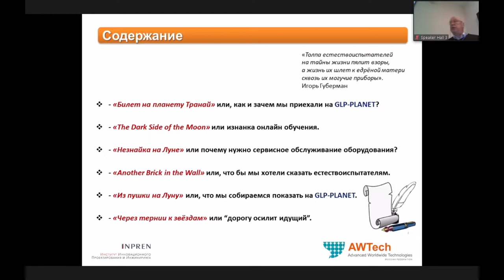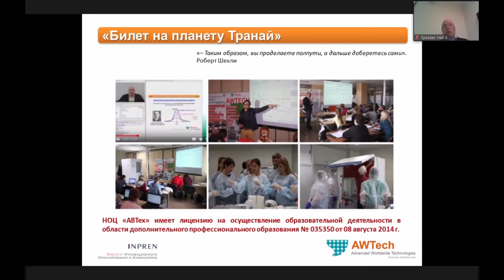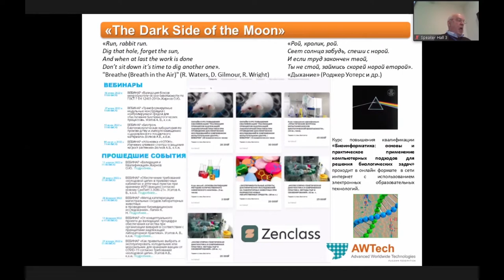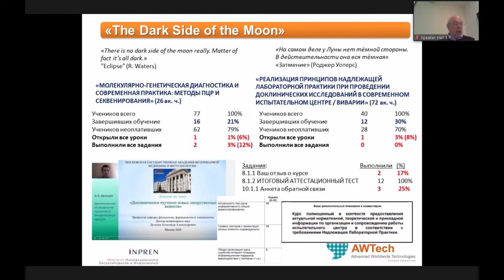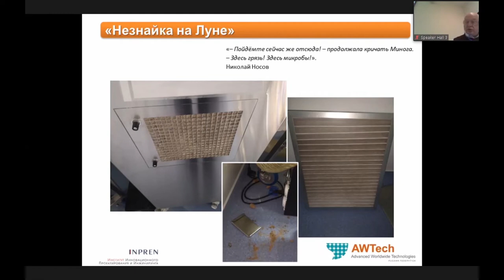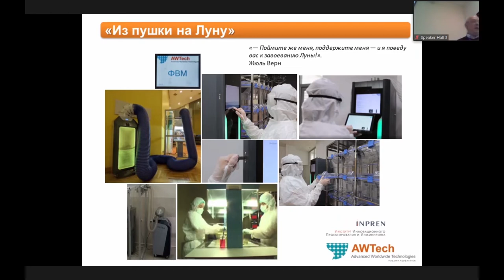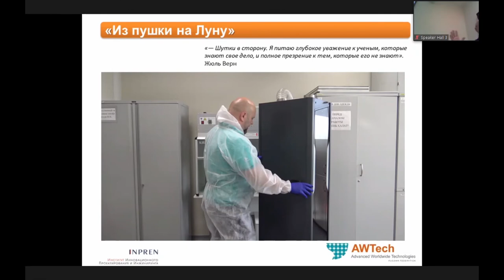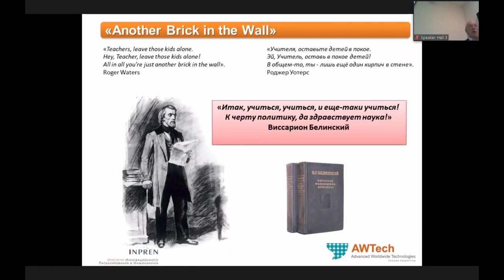Задачи подготовки персонала к проведению современ. эксперимента в области доклинических исследований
Тайминг:
0:00 Доклад к.х.н. А.В. Усатова "Задачи подготовки персонала к проведению современного эксперимента в области доклинических исследований", конференция GLP-PLANET III, Санкт-Петербург, 2022 г.

15:49 «Презентационный обучающий мастер-класс по методам работы в зоне содержания лабораторных животных»